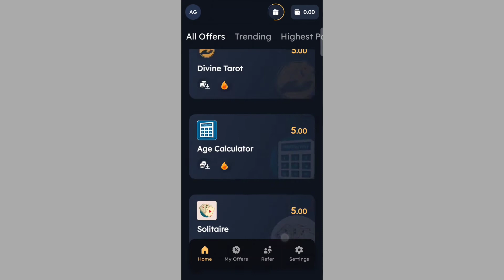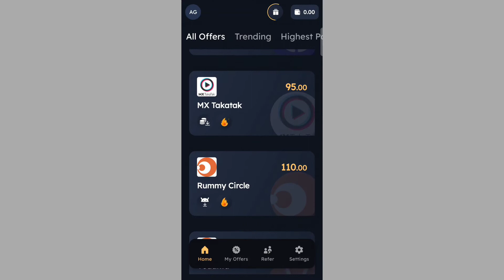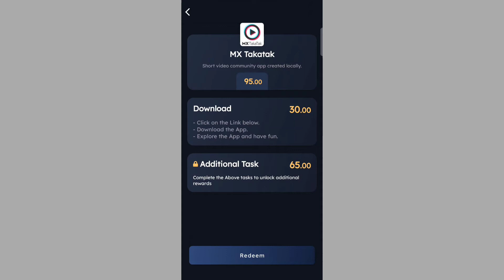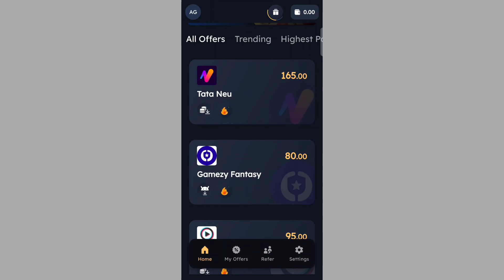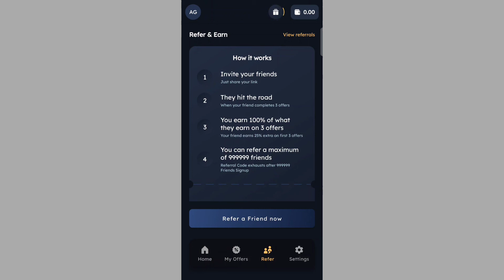Sikka app থেকে কিভাবে ইনকাম করবেন,How To Earn Money From Sikka App.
Hi friend ??💕💕💕💕💕💕💕💕💕
thanks for sharing on behalf of the akg tech chanel.in this video i have told you how to use the aplication,how to work in this aplication
everything in this video has been described in details।

refarel code।  7Z7MH8

sikka app,sikka app par game khelkar paise kaise kamaye,sikka app payment proof,sikka app refarel code,sikka app review bangla,sikka app unlimited trick,sikka review bengali,sikka app redeem problem,new earning app today,how to earn money from sikka app,sikka app coin trick,sikka app unlimited coins trick,sikaa app real or fake।

main tags- sikka app review Bangla.